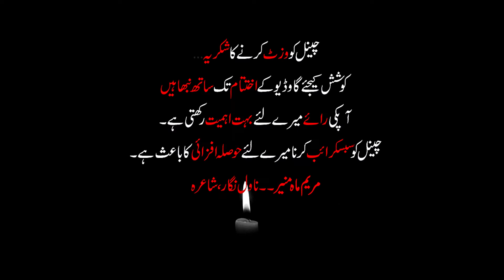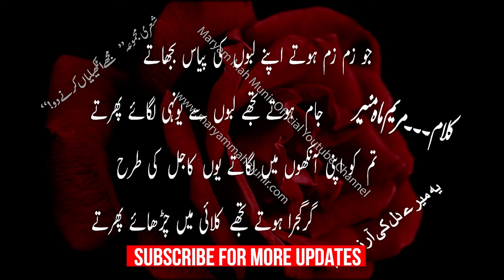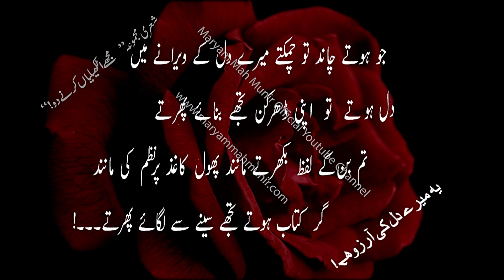Most Romantic Poetry In Urdu |2 Line Poetry | MARYAM MAH MUNIR